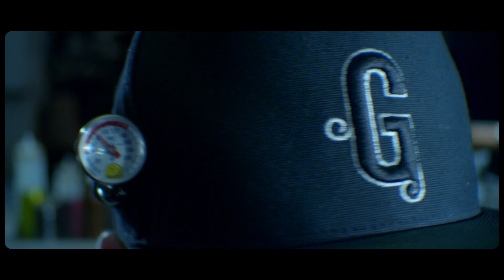AMPAL for GORBALS Chef Snapback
For LA based hat designer The Ampal Creative and executive chef Ilan Hall owner of The Gorbals in downtown Los Angeles.

Shot on RED EPIC's and RED SCARLET's
Specialty Lenses by Hydraulx

Big thanks to all involved putting this together!